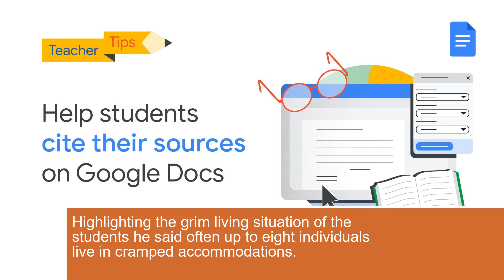Indian parents sending students to Canada, read envoys warning on poor conditions, Khalistan te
In interviews to Indian media outlets including PTI and NDTV this week, Verma highlighted the unemployment and unsanitary conditions in which Indian students, even from well-to-do families, are forced to live when in Canada.Highlighting the grim living situation of the students, he said often up to eight individuals live in cramped accommodations.“Khalistani extremists are being encouraged all the time.Given the condition of that economy there are few jobs...students are offered money and food, and this is how Khalistani terrorists and extremists influence them with nefarious plans,” he said.India recalled Verma amid renewed diplomatic tensions with Canada which were already in the dumps.indian, read, link, trudeau, terrorists, canada, students, khalistan, week, recalled, verma, parents, khalistani, terror, sending, poor, warning, extremists,